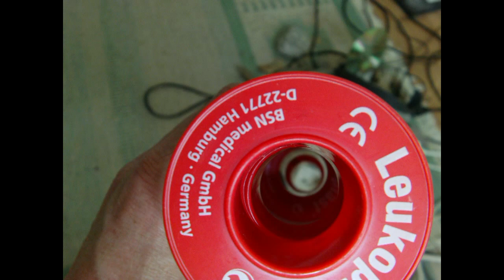Leucoplast Stones Headphones by A P Rodrigues